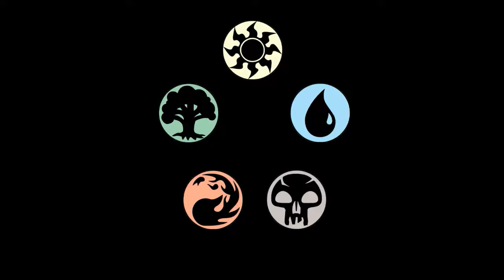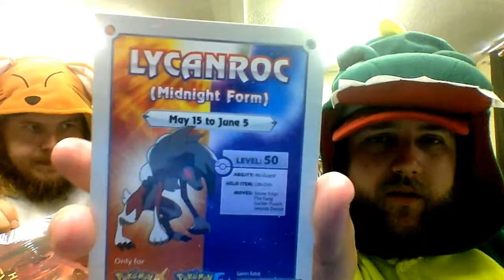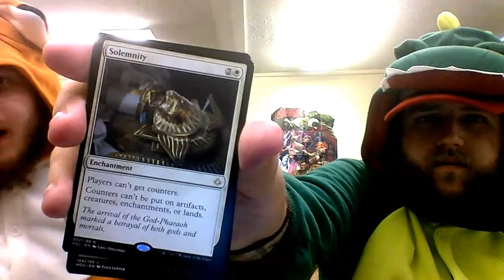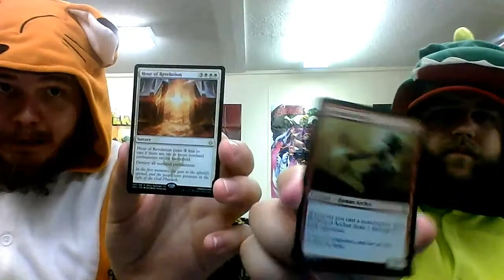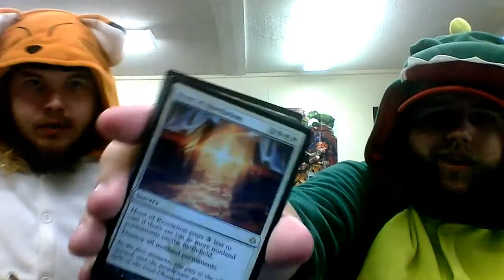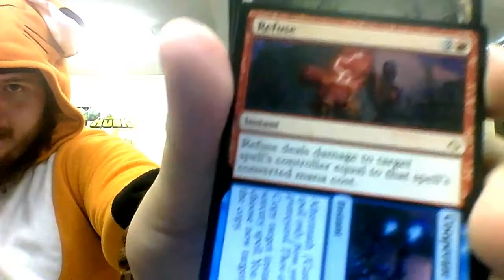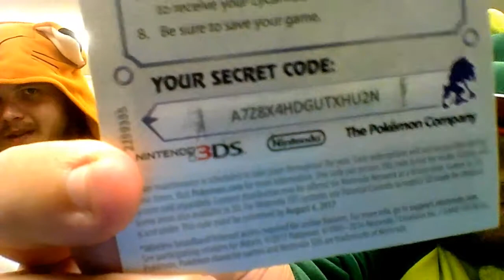bundle box opening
contact/ help us